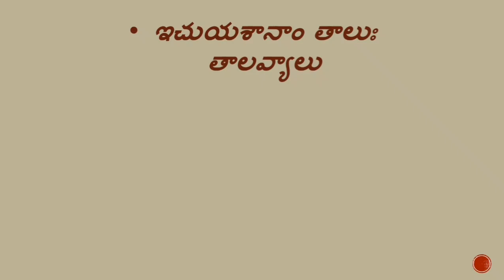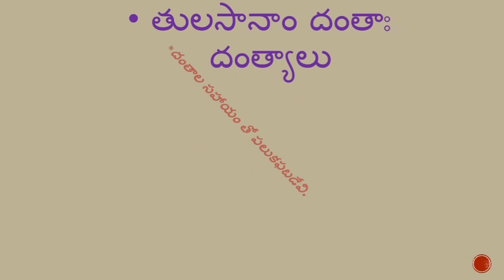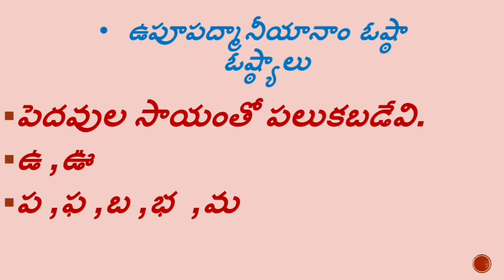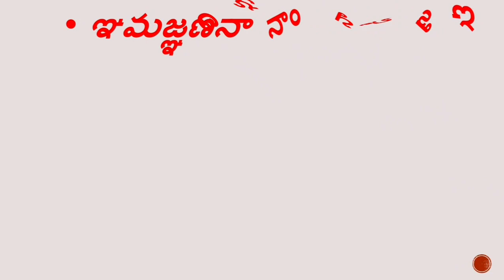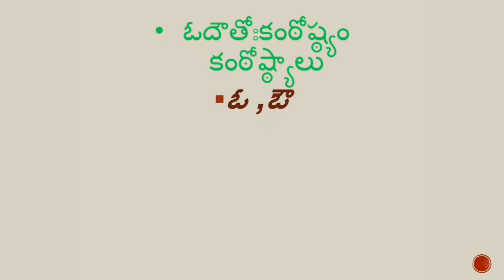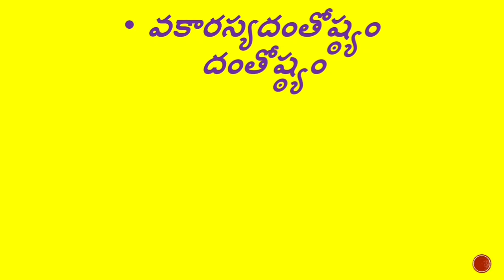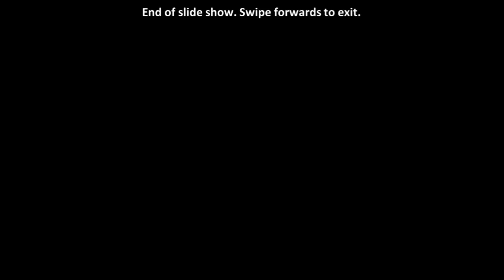DAY 2 BRIDGE COURSE LEVEL IV TELUGU వర్ణోత్పత్తి క్రమము